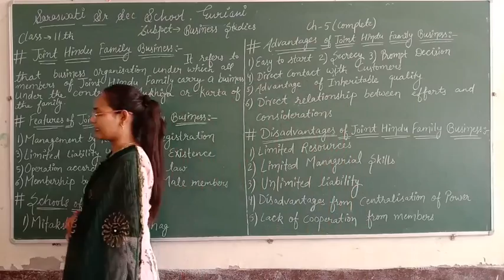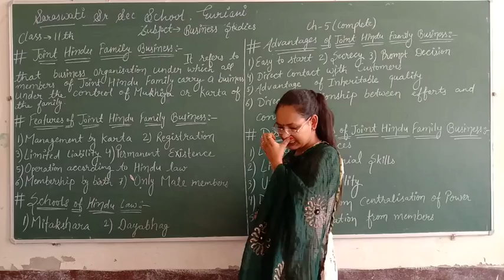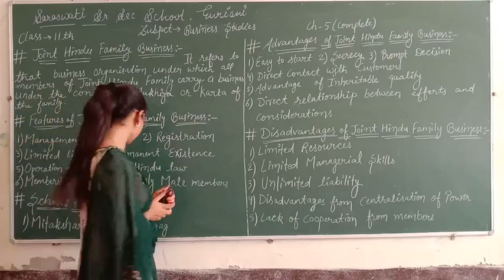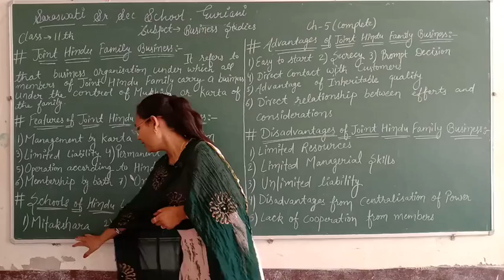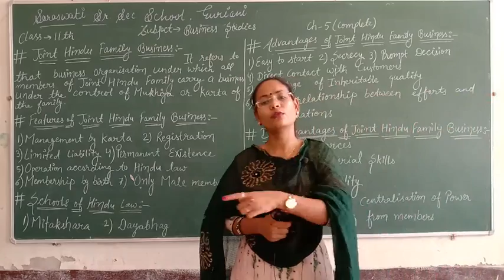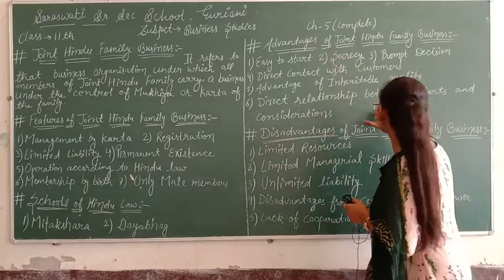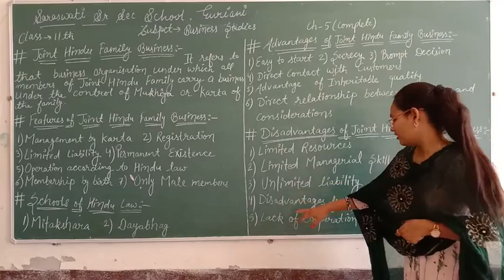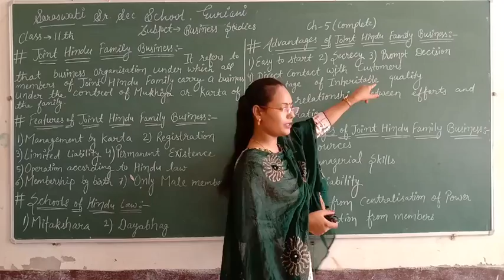Class =11th( Business studies) LESSON =5